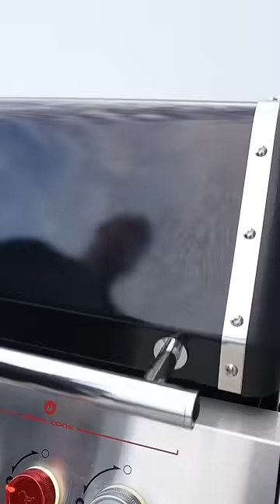Carne Asada tacos 🌮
Carne Asada Tacos for babe, so I guess it’s time to fire up the @WeberBBQAusNZ  Genesis

Ingredients - Marinade

- Beef flank (200g per person)
- 2 tablespoons grapeseed oil
- 1 tablespoon red wine vinegar
- 2 cloves garlic, crushed
- 1/2 bunch coriander, finely cut
- Big pinch salt and 5-6 grinds of pepper

Method

1. Mix all the marinade ingredients together and marinate the beef for 1-2 hours
2. Grill on a very hot grill for 3-4 minutes each side, until you reach an internal temperature of 50°C
3. Rest the meat for at least 8-10 minutes before slicing

Ingredients - Salsa

- 2 fresh jalapeños, cut in half
- Half a white onion, cut into quarters
- Three tomatillos, cut in half (use green tomatoes if you can't find tomatillos)
- Half a bunch of coriander
- 1 tablespoon grapeseed oil
- Salt to taste
- Juice of a lime

Method

1. In a bowl, place the jalapeños, onions and tomatillos, season with salt and drizzle with oil
2. Place the veg on a very hot grill for 5-6 minutes, or until you get a good char
3. Blend the cooked veg with the coriander and lime juice, season to taste

Ingredients - Tacos

- Grilled beef flank
- Salsa verde
- White corn tortillas
- Pickled red onions

Method

1. Fill your white corn tortillas with the steak, salsa verde and pickled red onions
2. Enjoy!